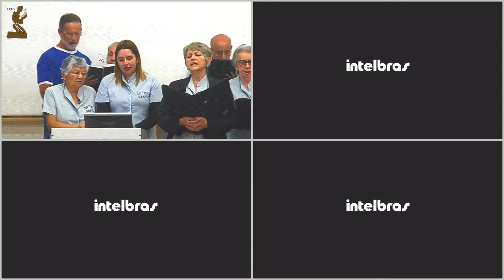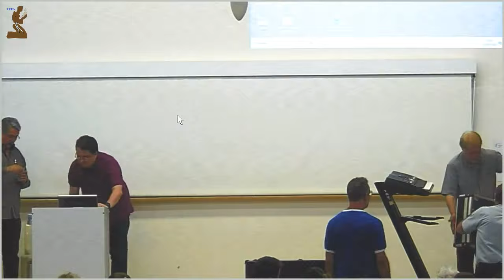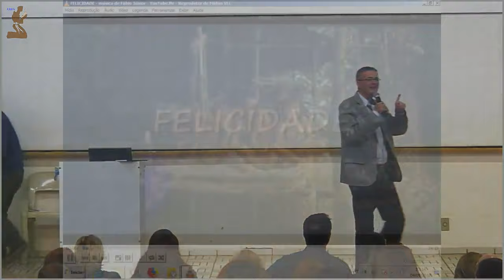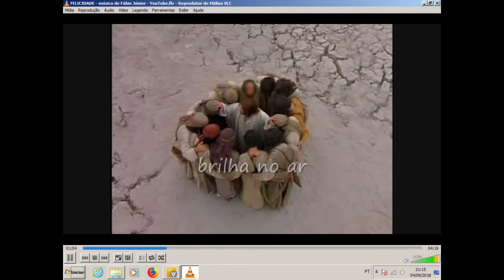Palestra CEFA - 04/09/2018 - Jamiro dos Santos